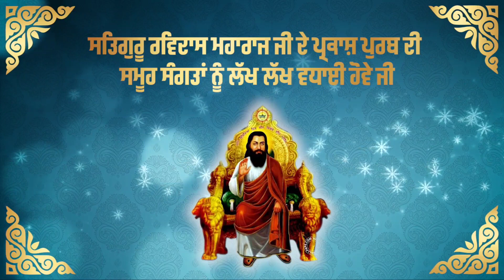ਫਿਲੌਰ ਸਾਹਿਲ ਗਿਫਟ ਸੈਂਟਰ ਦੇ ਮਾਲਕ ਜਸਵਿੰਦਰ ਜੱਸੀ ਵੱਲੋਂ ਸਮੂਹ ਸੰਗਤ ਨੂੰ ਸ੍ਰੀ ਗੁਰੂ ਰਵਿਦਾਸ ਮਹਾਰਾਜ ਜੀ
ਫਿਲੌਰ ਸਾਹਿਲ ਗਿਫਟ ਸੈਂਟਰ ਦੇ ਮਾਲਕ ਜਸਵਿੰਦਰ ਜੱਸੀ ਵੱਲੋਂ ਸਮੂਹ ਸੰਗਤ ਨੂੰ ਸ੍ਰੀ ਗੁਰੂ ਰਵਿਦਾਸ ਮਹਾਰਾਜ ਜੀ ਦੇ ਪ੍ਰਕਾਸ਼ ਪੁਰਬ ਦੀ ਲੱਖ ਲੱਖ ਵਧਾਈ ਹੋਵੇ ਜੀ